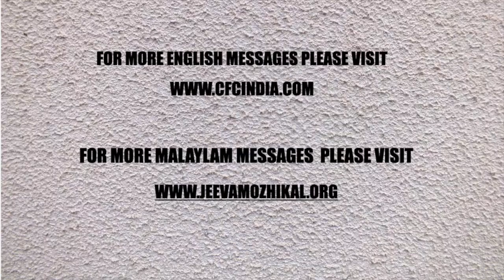MALAYALAM DAILY DEVOTION |പിതാവിനെ പ്രസാദിപ്പിച്ച യേശുവിനെ അനുഗമിക്കുക.| PART 2 | ZAC POONEN